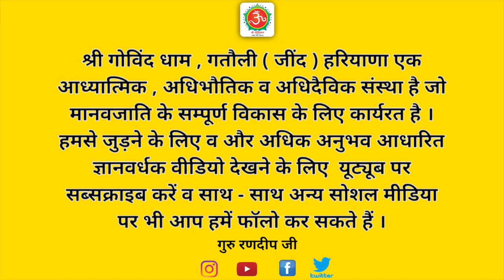तेज आवाज में अजान : ध्वनि प्रदूषण | Hanuman Chalisa vs Azan | धर्म के नाम पर राजनीति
तेज_आवाज_में_अजान _ध्वनि_प्रदूषण

इस वीडियो के माध्यम से गुरु जी ने बताया है कि मुस्लिम समाज के लोग अजान के लिए लाउडस्पीकर लगाकर बहुत से दुष्प्रभावों को बढ़ावा दे रहे हैं। ज्यादा तेज आवाज  मस्तिष्क व हृदय और कानों की सुनने की क्षमता व हार्मोन्स को भी प्रभावित करती है । लेकिन आज सनातन धर्म बहुत ही मजबूत अवस्था में है जिस कारण से इन कुरीतियों को जड़ से मिटाने का प्रयास जारी है ।

मुस्लिम समाज के लोग अजान के लिए लाउडस्पीकर लगाकर बहुत से दुष्प्रभावों को बढ़ावा दे रहे हैं। ज्यादा तेज आवाज  मस्तिष्क व हृदय और कानों की सुनने की क्षमता व हार्मोन्स को भी प्रभावित करती है । लेकिन आज सनातन धर्म बहुत ही मजबूत अवस्था में है जिस कारण से इन कुरीतियों को जड़ से मिटाने का प्रयास जारी है । एक समय था जब ये मुस्लिम लोग अपनी मनमानी करते रहते थे, सड़कों पर जाम लगा दिए जाते थे , नमाज कहीं भी बैठकर पढ़ने लग जाते थे । लेकिन अब समय बदल गया है क्योंकि सनातन अपने मूल स्वरूप में फिर से आ गया है । सनातन धर्म के हिंदू युवा लोग बहुत ही ज्यादा प्रयत्नशील है कि धर्म की स्थापना और अधर्म का विनाश होकर ही रहेगा ।
ध्वनि प्रदूषण को देखते हुए बहुत से मुसलमान देशों में भी इस लाउडस्पीकर को बंद कर दिया गया है । सभी हिंदू भाई बहुत ही सराहनीय कार्य कर रहे हैं ।
वेदों की ध्वनि बहुत ही फायदेमंद होती है इसलिए आप ॐ जैसी ध्वनि को सुनें और वैदिक मंत्रों का उच्चारण करना उचित है ।

लाउडस्पीकर के द्वारा अजान
बीमारियों का कारण ; तेज ध्वनि
ध्वनि प्रदूषण से फैलने वाली बीमारियां
हनुमान चालीसा और अजान
हिंदुओं की ताकत
धर्म के नाम पर राजनीति
हिंदू मुस्लिम दंगे
अजान जरूरी है या लाउडस्पीकर
मंदिर या मस्जिद में ज्यादा शोर कहां
वैदिक मंत्रों के पवित्र ध्वनि
 ओमकार का मंत्र
ॐ नाम की महिमा
नमाज लाउडस्पीकर से ही क्यों पढ़ी जाती है
मस्जिद से पहली अजान किसने लगाई
क्या अल्लाह बहरा है
कबीर के दोहे
अजान पर बड़ा बयान
अजान के लिए कोर्ट ऑर्डर
नमाज पर अड़े, अजान पर लड़े
सड़कों के ऊपर नमाज
सनातन धर्म का स्वरूप
धर्म की स्थापना
अधर्म का विनाश
हिन्दू समाज की शक्ति
हिंदुओं द्वारा सराहनीय कार्य
 बजरंग दल
आर एस एस
नकारात्मक ऊर्जा का निवारण
मंत्रों की शक्ति
मन की शांति
हिंदू धर्म की वैज्ञानिकता
सबसे बड़ा धर्म
चारों तरफ सनातन ही सनातन
योग और समाधि
चिल्लाने से भक्ति नहीं होती
नाम सुमिरन मन में करें
नमाज का काला सच
अजान की बातें
शांति से नमाज पढ़े
azaan
सद्गुरु हिन्दी
guruji
azaan controversy
loudspeaker news
up loudspeaker ban
masjid loudspeaker news
raj thackeray loudspeaker
loudspeaker
loudspeaker debate
yogi adityanath loudspeaker
hanuman chalisa loudspeaker

गोविंद धाम
govind dham